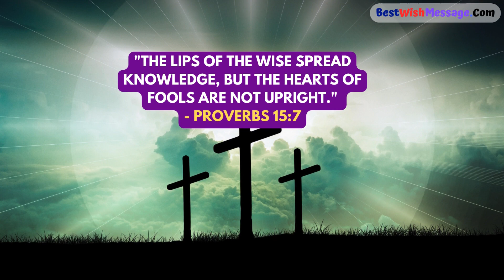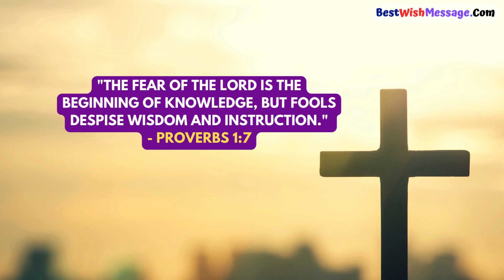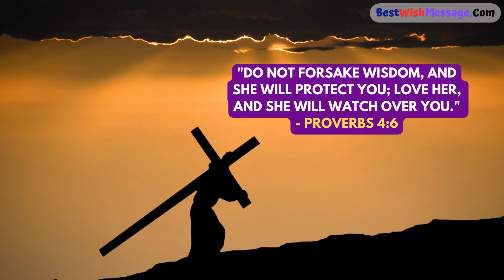22 Bible Verses about Wisdom | Unlocking Divine Guidance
Dive deep into the timeless wisdom of the Bible with these 22 powerful verses on the subject of wisdom. From Proverbs to Ecclesiastes, explore the profound insights and practical guidance offered by Scripture to navigate life's challenges and decisions.

Whether you seek clarity, discernment, or understanding, these verses illuminate the path to true wisdom. Join us on this enlightening journey and discover the keys to unlocking divine wisdom in your life today! BibleWisdom DivineGuidance FaithJourney 🌟